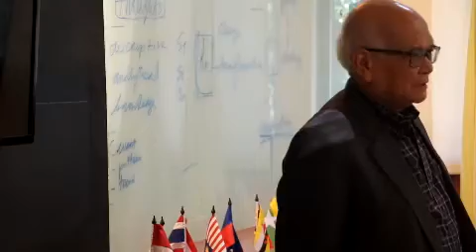Karakteristik Generasi melenium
Profesor Dorodjatun Kuntjorojakti, Ph.D menelaah tentang karakteristik genarasi milenium Indonesia.